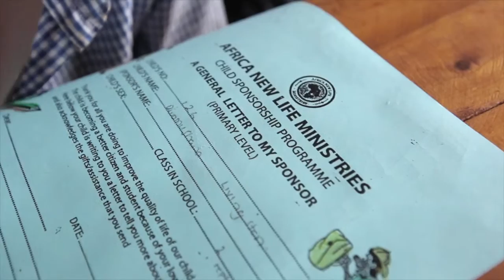Enric Sifa Rwanda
Enric Sifa's Story